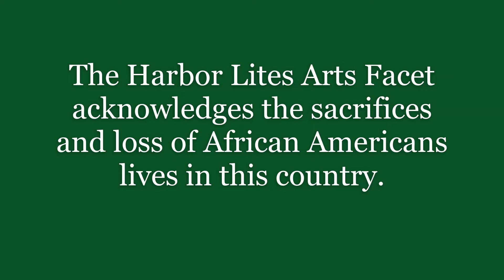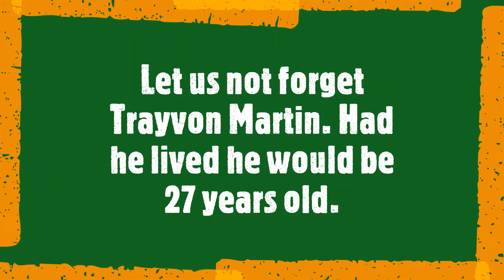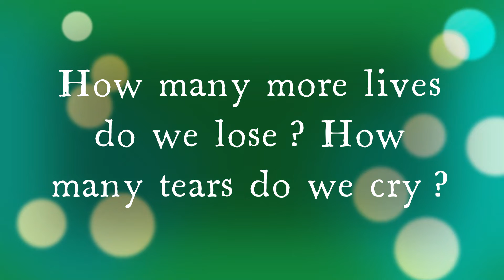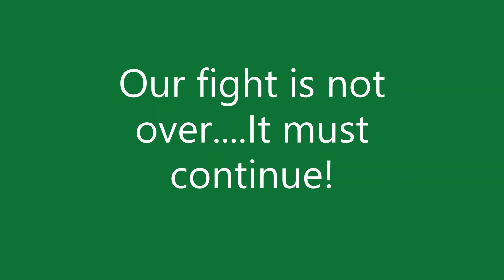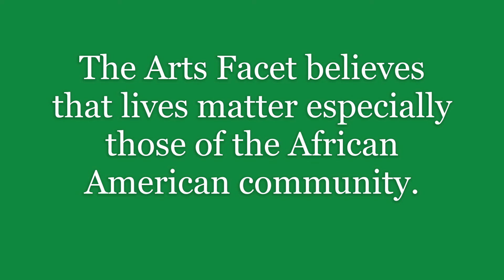Pass the Rose 2 Stand Up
The Harbor Lites (IL) Chapter Arts Committee supports activism and the fight for social injustice and the lasting impact on the lives of African Americans. The civil rights movement was a struggle for social justice that took place during the 1950's and 1960's for African Americans to gain equal rights under the law in the United States. Despite making some gains, Black Americans still experienced blatant prejudice in their daily lives.

Activists have held large and influential protests in cities across the United States as well as internationally to protest police brutality and racism. Tragedies continue to bring national attention to the deaths of innocent unarmed African Americans in this country.

Activism (or Advocacy) consists of efforts to promote, impede, direct or intervene in social, political, economic or environmental reform with the desire to make changes in society toward a perceived greater good.

Music: Eman's Tracks: Hosana - Free Instrumental Gospel Worship Melody - Christian Instrumental (Eman's Tracks)